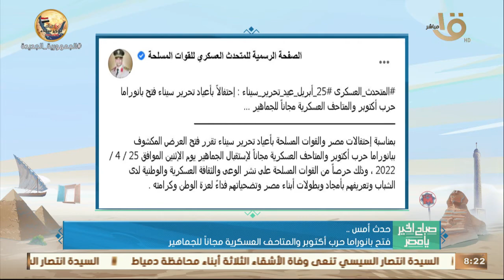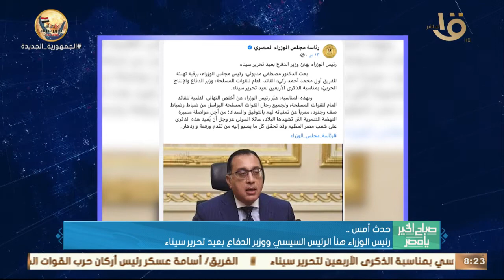حدث بالأمس.. الرئيس السيسي بعث ببرقية تهنئة إلى البابا تواضروس الثاني بمناسبة عيد القيامة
صباح الخير يا مصر | حدث بالأمس.. الرئيس السيسي بعث ببرقية تهنئة إلى البابا تواضروس الثاني بمناسبة عيد القيامة